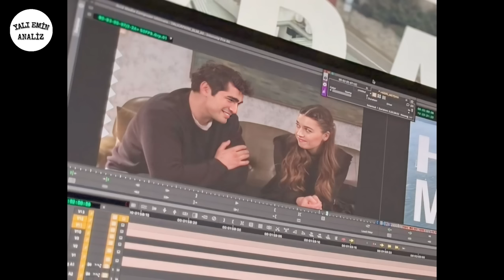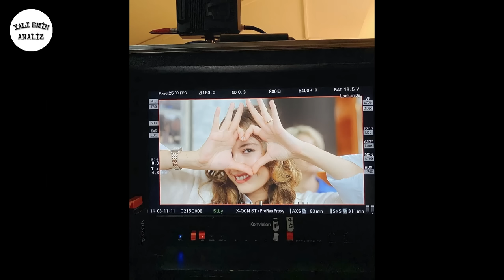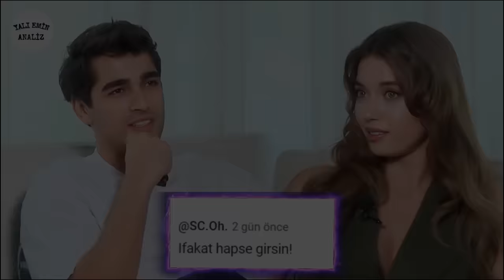Yalı Çapkını 74. Bölüm 1. Fragmanı Analiz (Seyranınbebeğiöldü)